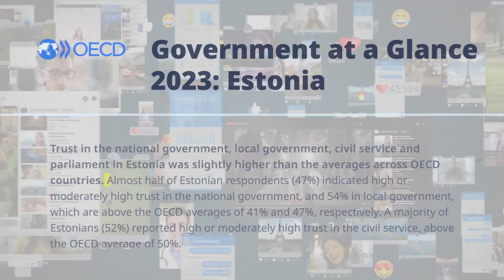Estonia’s Digital Society: Why the World Should Pay Attention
Discover how Estonia became the world’s most digitally-enabled society. In this interview, Kaja Kallas, former Prime Minister of Estonia, explores the country’s use of technology to build trust, streamline governance, and improve citizen services. From online voting to AI-driven solutions, Estonia offers a model the United States should learn from. Watch now to see how digital society can restore trust in government.